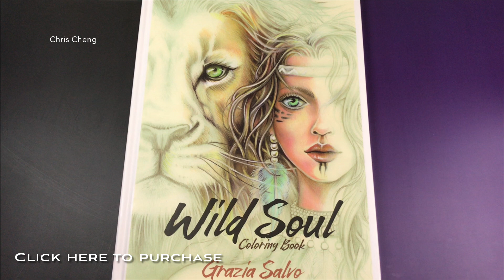TIMELAPSE: Girls And The Wolf // WILD SOUL Coloring Book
SPEED COLORING: Sharing How I Colored "Girls And The Wolf" using Colored Pencils

TO PURCHASE WILD SOUL COLORING BOOK ON ETSY SHOP

TO PURCHASE WILD SOUL COLORING BOOK ON AMAZON.COM

GRAZIA SALVO ETSY SHOP

MATERIALS INFORMATION
Coloring Book: Wild Soul by Grazia Salvo
Colored Pencils: Prismacolor
Sharpener: X-ACTO
Desk Lamp: TaoTronics
Marker Pen: Uni-Posca
Gel Pen: UniBall Signo

TO PURCHASE ON AMAZON
Prismacolor Premier Colored Pencils, Soft Core, 150 Pack:
Uni-posca Paint Marker Pen - Extra Fine Point - Set of 12 (PC-1M12C):
Uni-Ball Gel Impact UM-153 White [Pack of 3] Broad 1.0mm Rollerball:
TaoTronics LED Desk Lamp:
X-ACTO Electric Pencil Sharpener:
Staedtler Mars Plastic Erasers: